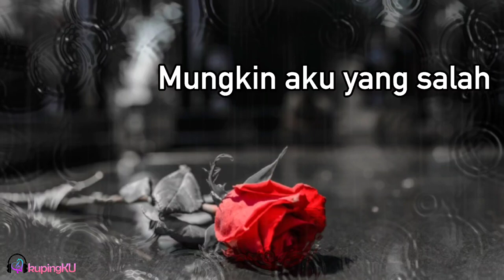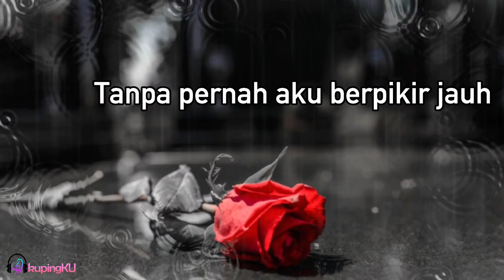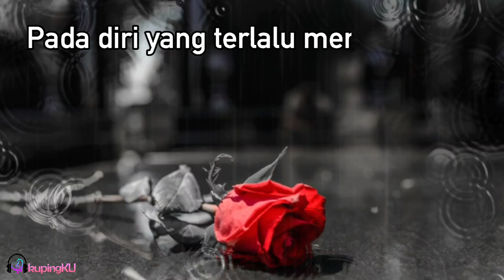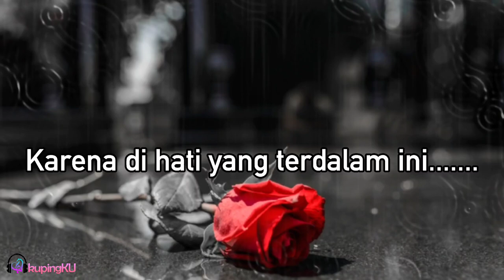MISAL - Yovie & Nuno Lirik Lagu Liryc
Hai, jangan lupa mampir ya!!
bantu support guys! Thank you..

thx